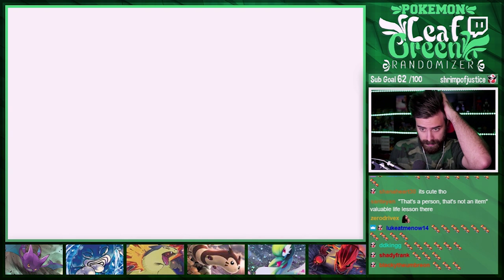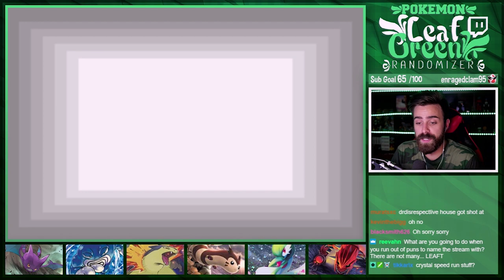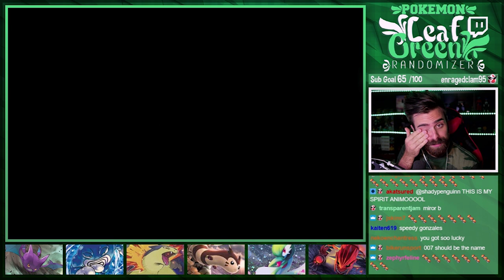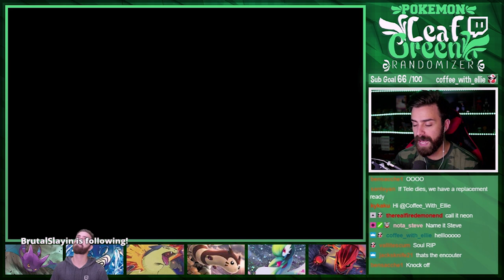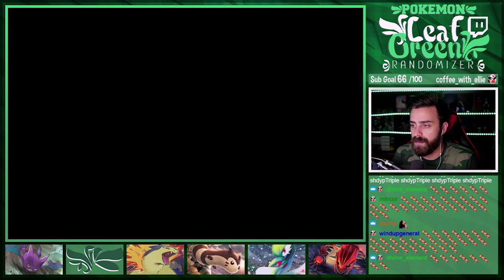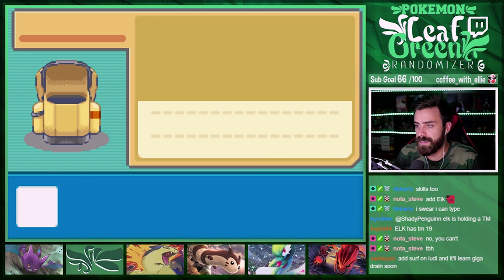Actual Insanity Let's Play Pokemon Leaf Green Randomizer Nuzlocke PLUS w/ ShadyPenguinn Ep212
Welcome to ShadyPenguinn's first Pokemon Leaf Green Randomizer Nuzlocke PLUS! We've decided to stream some more challenging randomizers over on twitch, and bring them over to YouTube for those of you that want to watch them! Enjoy! :]

Keep It Shady!